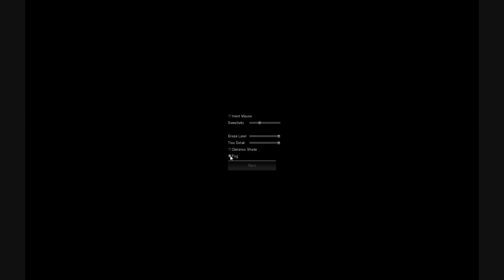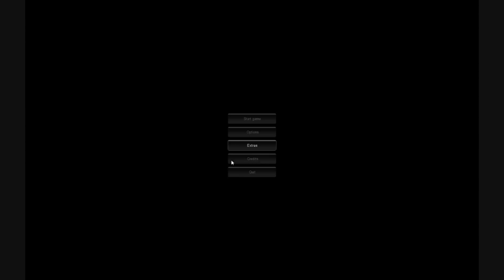I Refuse to Play Slender (Round 1)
WARNING!  I scream like a little girl.

I refused to play Slender and my friend Zach basically made me do it...